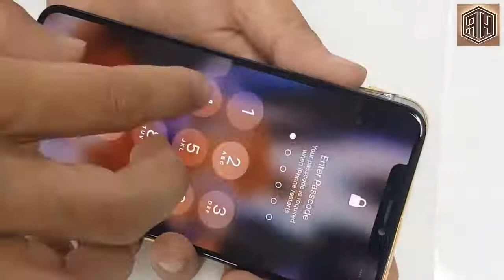Destroyed iPhone XS Max - GOLD Restoration - Rebuilding - Repairing old product